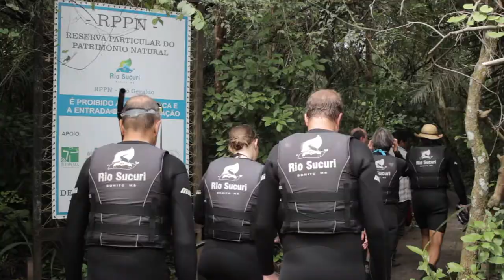Western Brazil's Wetland Wonders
Western Brazil is home to the largest floodplain in the world. In April 2016, adventure tour operators and media became Pantaneiros (local cowboys) and learned all about the culture and landscape that defines the Pantanal and Bonito regions. AdventureWeek Brazil was a special opportunity for participants to get to know the diverse ecosystems of these regions by river boat, horseback and hiking and to get a closer look at an amazing variety of birds and fish and meet the locals — alligators, capybaras, anteaters and jaguars.